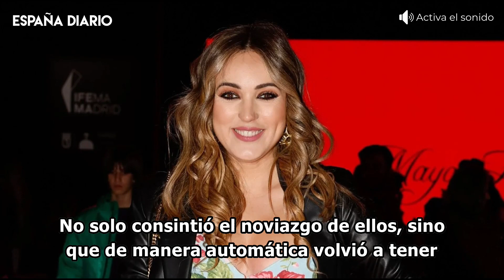🔴 Rocío Flores siente vergüenza de lo último que ha hecho Marta Riesco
Parecía que entre Rocío Flores y Marta Riesco  todo marchaba a las mil maravillas. Después de que la influencer tuviera que aceptar a la madrileña como la nueva novia de su padre, la relación entre ellas mejoró muchísimo.

Imágenes: Agencias